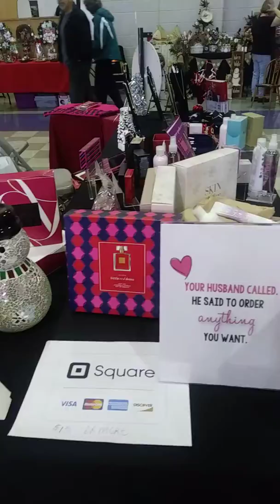Vendor Event Table Display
Trying to grow in my display skills